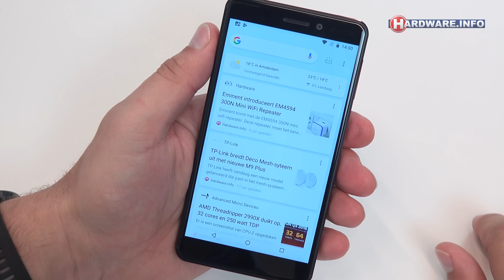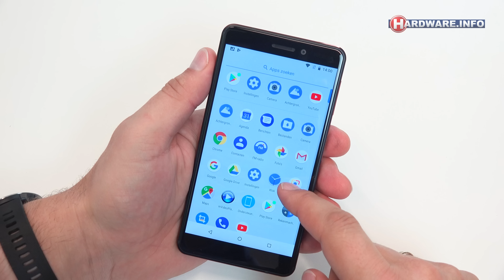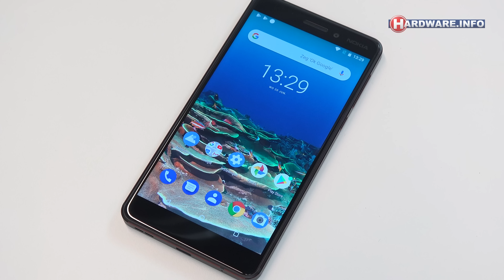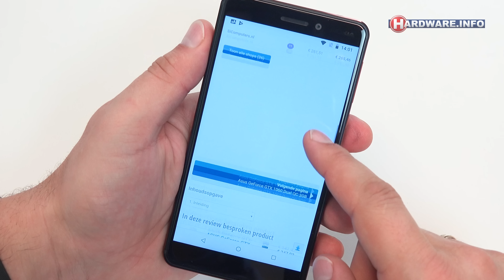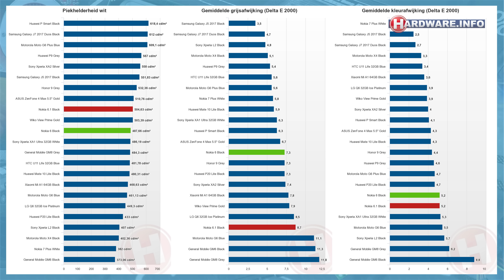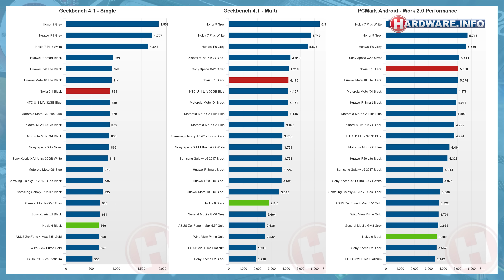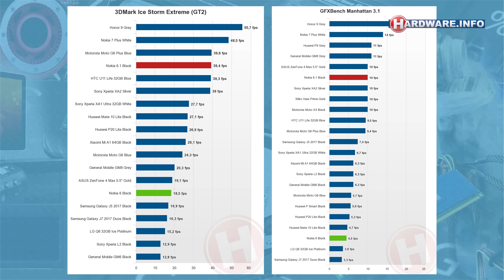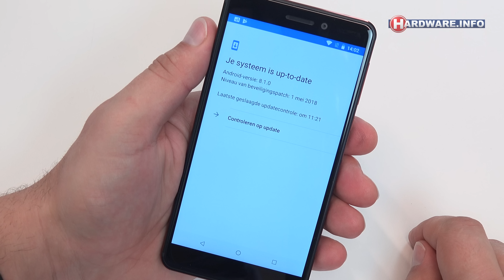Nokia 6.1 review: de beste telefoon rond €250? - Hardware.Info TV (4K UHD)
Nokia is bezig aan een wederopstanding en onlangs nog waren wij erg te spreken over de nieuwe Nokia 7 Plus. We waren dan ook zeer benieuwd naar de goedkopere Nokia 6.1, een Android One toestel dat momenteel voor ongeveer 270 euro over de toonbank gaat.